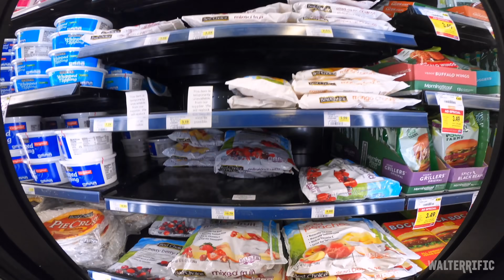My Jeep Exploded Again Not Big Souprice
Also grocery shopping. Anyway, looks like I'm not going to Florida. BUT I don't see any reason why I can't make it to Texas next month, so if you wanna see me there, pull a Shia Nike and do it